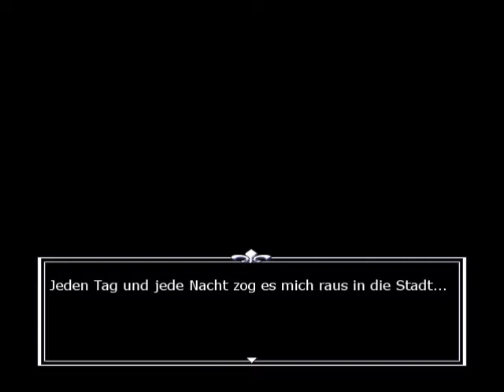Alternate - Der Fall Okazaki Pt10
Mein...öhm... Lesethrough (?) der mit dem rpgMakerVX erstellten Visual Novel von Rosa Canina. Und mit Lesethrough meine ich genau das: Ich lese die komplette VN vor.^^
Von drei Möglichen Pfaden (sowie diversen "Bad Endings") spiele ich 'Die Blutrote Furie', also das Karin Ending.